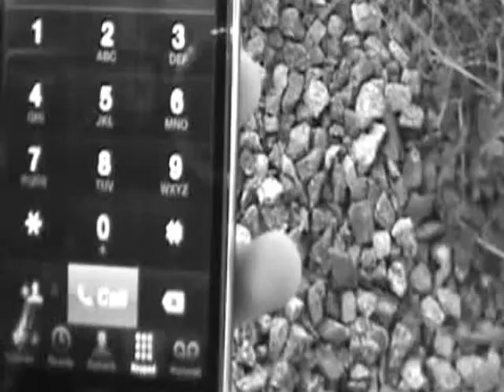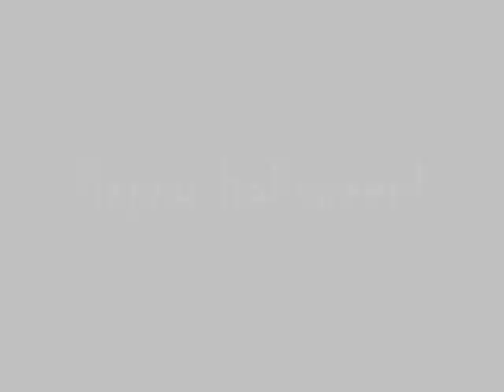HAPPY HALLOWEEN!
yes this is extremely late :P but awesome!
*NOTE* 2 SILLY FEET VIDEOS COMING SOON!
1ST- EXTREME MAKEOVER FEET ADDITION
2ND- CHRISTMAS SPECIAL!
Don't miss it!
xoxo smiley-face,
Hannah